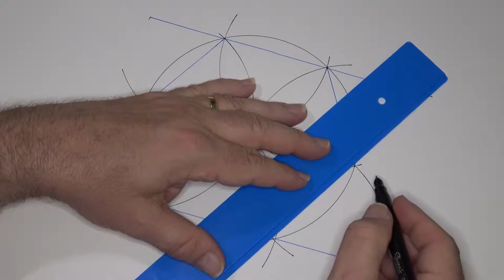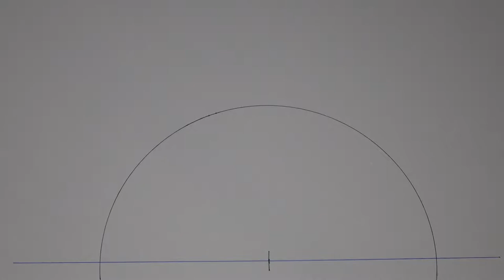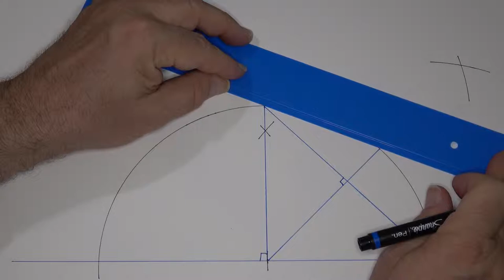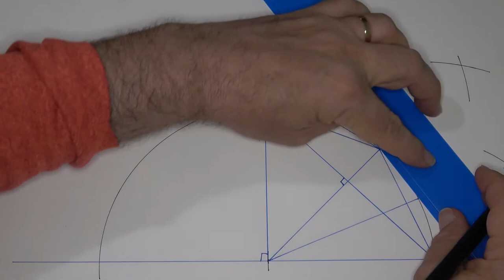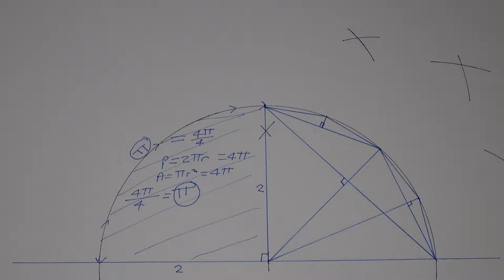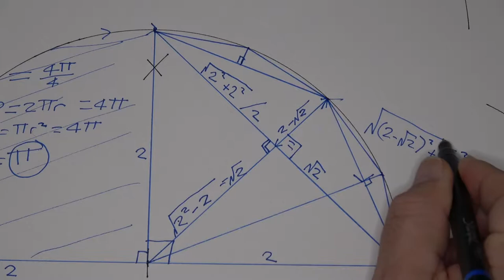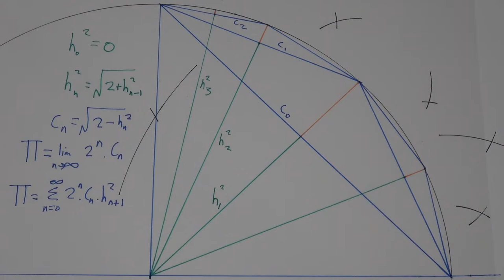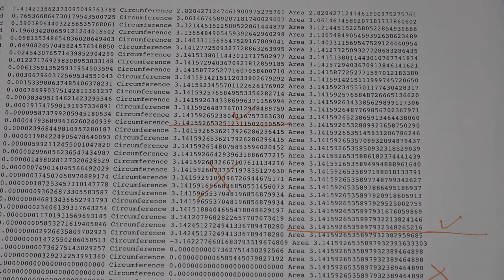A New Method for Calculating π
My best π day was in 1975 when I invented a new way to estimate π using elementary geometry and algebra. This wasn’t a particularly important result for the mathematical world because there were already so many ways to estimate π but it was one of those moments I can see now as  watershed that strongly shaped the rest of my life.

Before that moment school work seemed to involve memorization of facts and accurate execution of mechanical procedures of little immediate or future relevance to my life.  The discipline required for accuracy and memorization has never been a source of joy for me. At that time improvisation, exploration, speculation and experimentation were my sources of joy: playing pickup soccer games, riding my bike, noodling with organs and synthesizers in the local music store and roaming the recently-ploughed fields looking for  ancient coins and other treasures.  Finding that new way to estimate π involved  joyful creative activities so it inspired me to make may way through high school academics with lightweight memorization and skill learning and heavy duty on-the-fly invention . Fortunately assessment in those days was by exams which I actually enjoyed taking as an opportunity for a  concentrated time to invent the material I needed to answer the questions from foundational material I gleaned from text books.

The attached video recreates the steps I took discovering this new method emphasizing tools and techniques you can use to go on your own mathematical adventures. All you need is pencil/paper, straight edge and ruler and to recall that the square of the hypotenuse of a right angle triangle is the sum of the square of the other two sides.

I am indebted to my new friend,  Cheng Xu,  for prompting me to tell a story about π and my old mentor and high school mathematics teacher,  Dr. Puritz,  who confirmed that my method was new (to him) and worth something from his expert numerical analysis perspective.

Historical notes:

Because my “new” method builds on elementary geometry and algebra it is very unlikely that I was the first person to discover it. The necessity that mothered the invention was to do the calculations on the programmable calculator I had at hand in 1975, an HP9810. As with non-programmable calculators of the day it had basic arithmetic functions and the requisite square root. Square roots appear in mechanical calculators in 1845 (Izrael Abraham Staffel) and in the 1960’s in electronic calculators (ELKA 6521). What about people calculating π using these geometric considerations with hand calculations? Archimedes is credited with using a recurrence to calculate the sides of inscribed polygonsstarting from a single triangle inscribed in a half circle

Liu Hui in the third century used areas of inscribed polygons starting from the hexagon.

Zhao Youqin in the 14th century started from the inscribed square as I did but used the square root recurrence to compute the perimeter approximation

The key difference between these methods and mine is they all develop a sequence to approximate π where I develop a sum. As the sum converges  rapidly (later terms get small quickly) compounded errors in the calculations have a smaller impact on the final approximation.